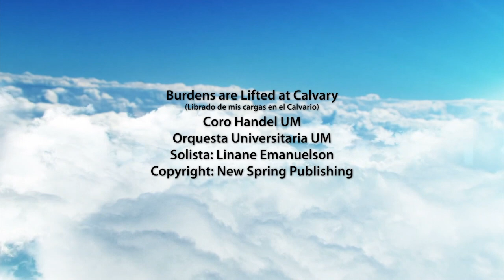Legado Cultural 25 Abril 2021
Concierto de Obras Corales
Director: Oscar Castillo

Concierto didáctico de obras corales afroamericanas presentadas por el coro Handel de la UM